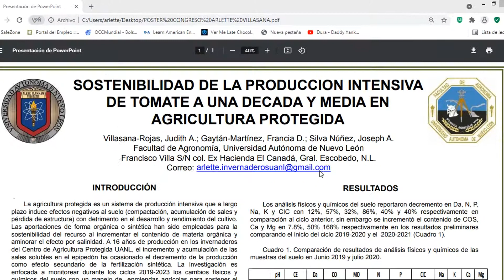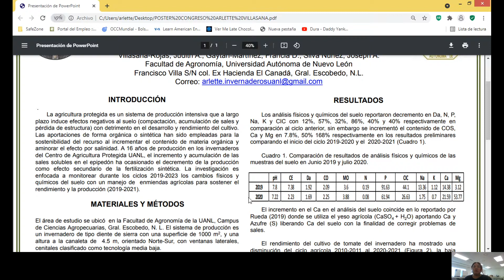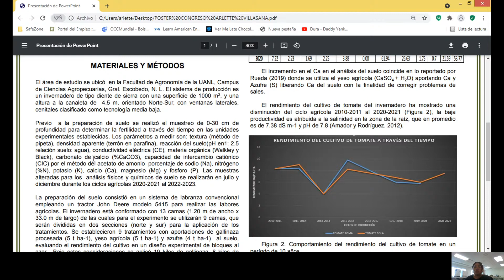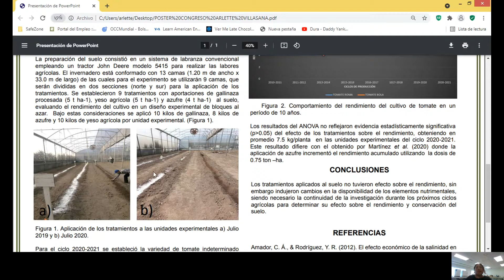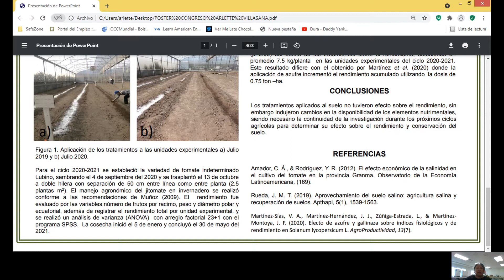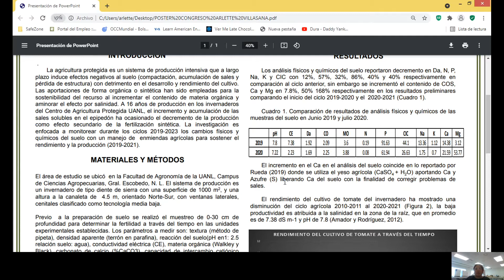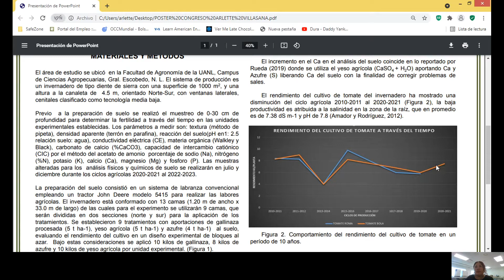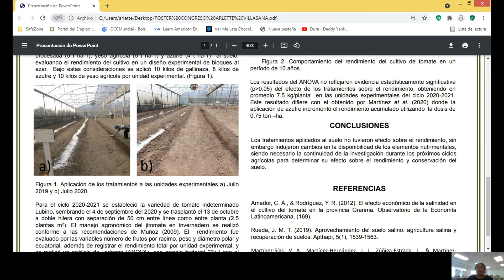Sostenibilidad de la producción intensiva de tomate a una década y media en agricultura protegida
MESA 3: Sostenibilidad de la producción intensiva de tomate a una década y media en agricultura protegida
M3_T25

Colaboradores:
Edgar Vladimir Gutiérrez Castorena
Judith Arlette Villasana Rojas
Francia Deyanira Gaytán Martínez
Joseph Alejandro Silva Núñez

45 Congreso Nacional de la Ciencia del Suelo
“Si el suelo respira, tú respiras”
6 - 8 de Octubre 2021